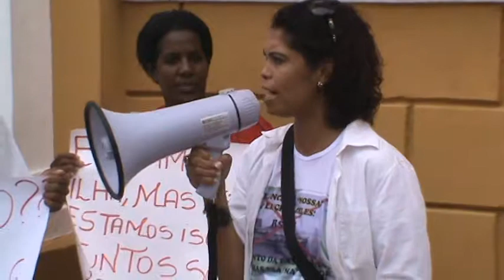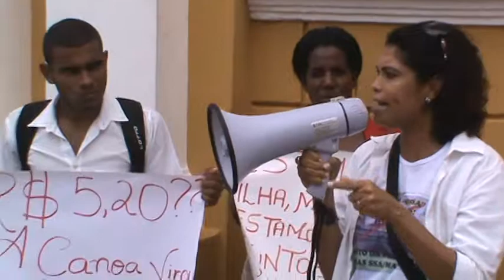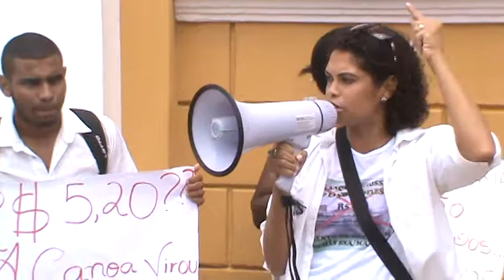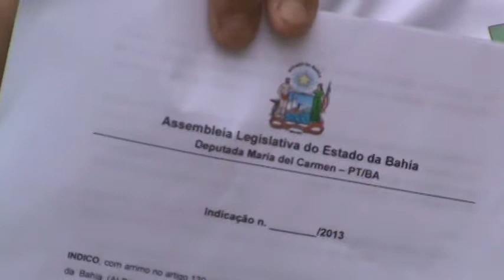PlanetaBEGtv: Manifestação contra aumento do passagem das Lanchas ( Salvador - Vera Cruz ) 5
Estudantes e moradores de Vera Cruz e Itaparica fizeram uma manifestação contra aumento do passagem das Lanchas ( Salvador - Vera Cruz ) esse dia 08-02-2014 em Salvador.